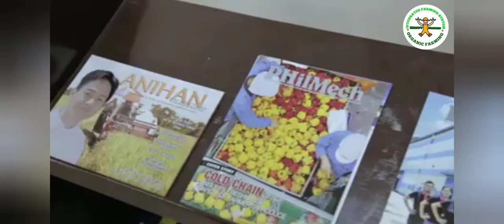Guidelines kung paano maka-avail ng libreng makinarya mula sa RCEF | PHilMech RCEF Productions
About one million farmers nationwide will be recipients of the PHP15 billion worth of farm machinery and equipment of the Department of Agriculture (DA) under the Rice Competitiveness Enhancement Fund (RCEF) mechanization program.

"The continued implementation of the Rice Competitiveness Enhancement Fund as provided under RTL (Rice Tariffication Law) is paving the way to this favorable development onto making Filipino rice farmers globally competitive," DA Secretary William Dar said on Thursday.

The PHP15 billion worth of farm machinery and equipment represents the PHP5 billion yearly allocation from 2019 to 2021.

From 2019 to 2024, the RTL or Republic Act 11203 allots PHP10 billion yearly from tariffs on imported rice for six years for the RCEF program. It is aimed at enhancing the competitiveness of the Philippine rice industry.

Of the total, one-half or PHP5 billion of RCEF is allotted for farm mechanization, PHP3 billion for rice seeds, and PHP1 billion each for credit, and PHP1 billion for training and extension.

During the first two years of implementation, the DA through the Philippine Center for Postharvest Development and Mechanization (PhilMech) has procured 15,918 units of various farm machinery and equipment, of which 55 percent or 8,702 have already been distributed to 679,486 farmers, belonging to 3,804 farmers cooperatives and associations (FCAs) in 57 rice-producing provinces, where the RCEF program is implemented.

This year, PhilMech said, it will procure 5,098 units, and distribute these to 1,600 FCAs with 284,800 farmer-members. Of the total farm machinery and equipment, 2,574 units are for land preparation like four-wheel and one-hand tractors, and attachments like tillers, totaling PHP1.7 billion; 496 units for crop establishment like transplanters and seeders, worth PHP500 million; and 2,028 units of post-harvest equipment like mechanical harvesters, threshers and milling machines, worth PHP2.8 billion.

PhilMech studies show that mechanizing rice production operations, from land preparation to harvest, can reduce the production cost of palay (paddy rice) by PHP2 to PHP3 per kilogram (kg).

In a data provided by the DA's Philippine Rice Research Institute (PhilRice), the current cost of producing palay in the Philippines is at PHP12.72 per kilo, while it is PHP6.22 in Vietnam and PHP8.86 in Thailand.

DA-PhilMech director Baldwin Jallorina assured that the distribution of farm machinery and equipment to rice farmers' groups will continue despite the coronavirus disease 2019 (Covid-19) pandemic.

"We at PhilMech believe that 2021 is pivotal as it is mid-way of the six-year implementation of the RTL and RCEF, particularly the farm mechanization and three other components," Jallorina said.

Meanwhile, Dar expressed confidence that by the end of the six-year implementation of the RTL and RCEF, along with initiatives under the Philippine integrated rice program, the cost for producing rice will be reduced to PHP8 to PHP9 per kilo.